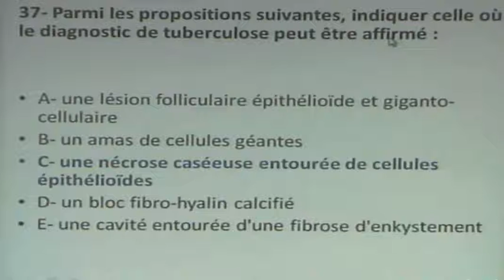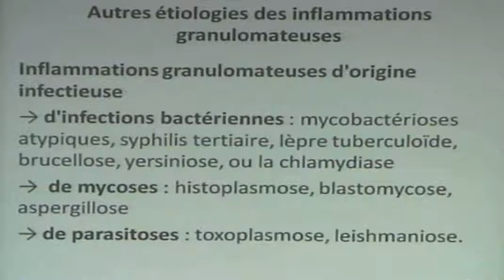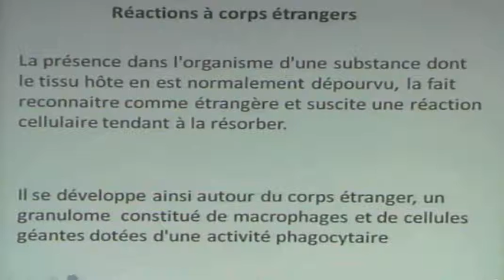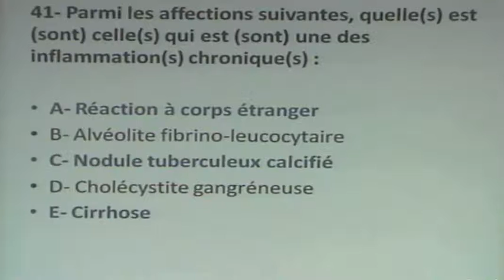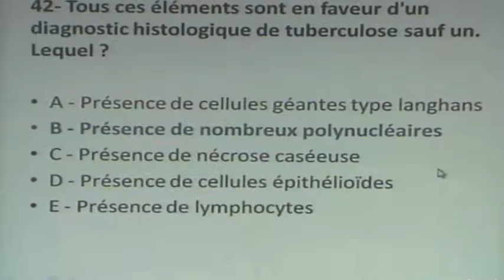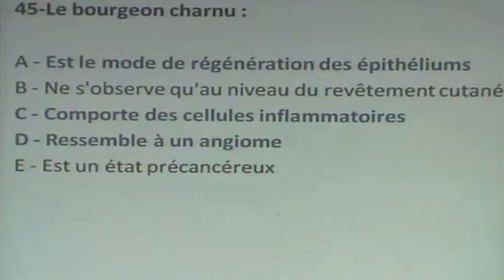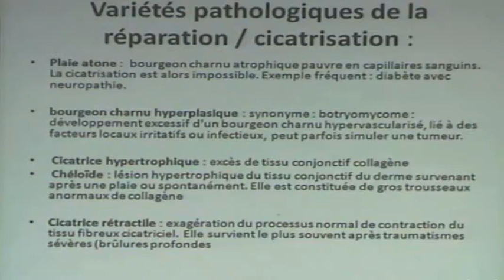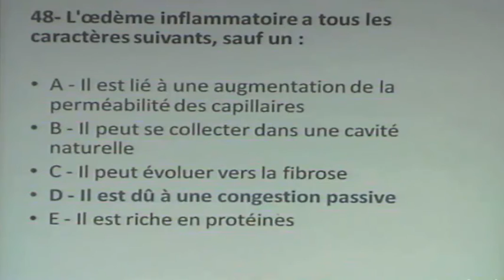PHYSIOPATHOLOGIE DE L'INFLAMMATION PARTIE 2